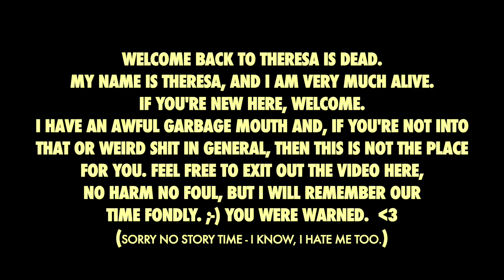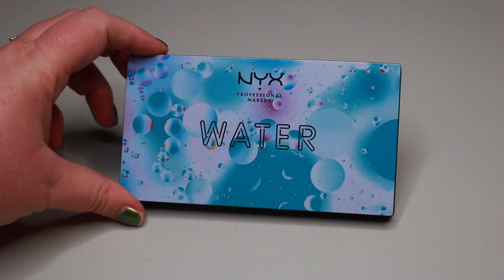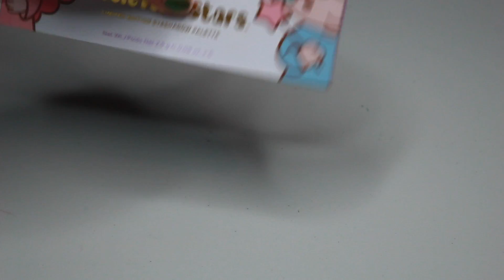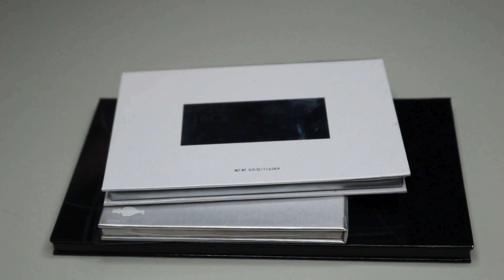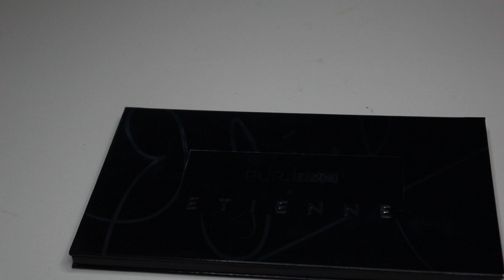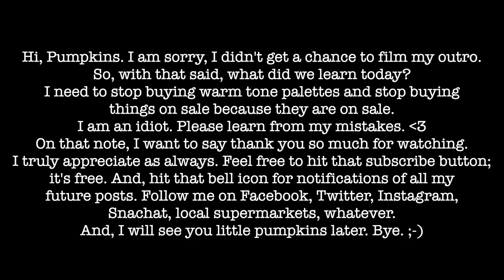DECLUTTERING MAKEUP VOLUME 1 (2019)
Oh hi, pumpkins! A couple of things, I am an idiot and didn't record an intro/outro (i.e., no storytime! :-(  I know! I know!). This video is purely about decluttering. I went through my collection at the start of the year to make room for new makeup and decided to purge these items from my collection. Please note that these items will be donated to either friends/family/shelter or just thrown out. Furthermore, I will do a makeup collection video in the future. :-)

Anyway, enjoy the weird video. Sorry about everything! Enjoy!

       Howard Beach, New York 11414